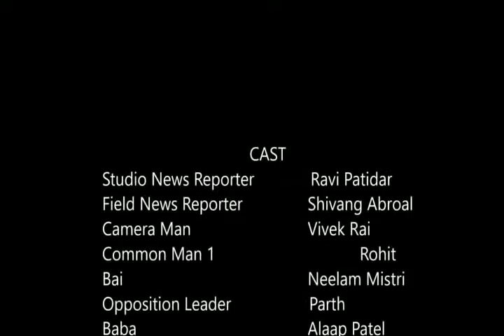Baat Ka Batangar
Baat Ka Batangar is an act on one of the negative effects of today's media.